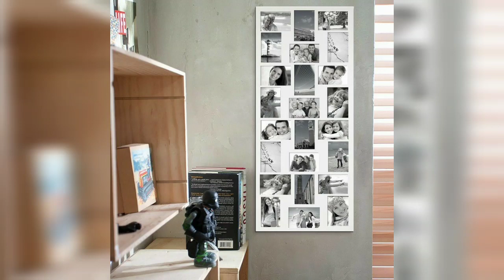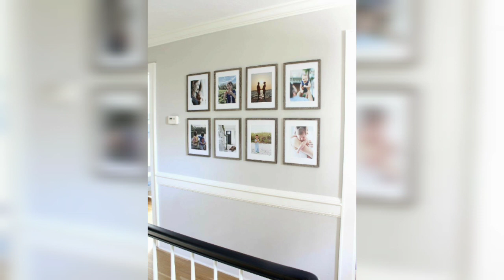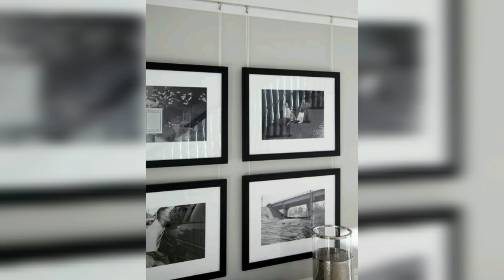Hanging photo frame on wall ! wall art ideas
Home decor ,wall home decor, stylish home decorating ideas,practical home decor,amazing home decor, budget home decor ,amazing decor ideas ,collection of home decor, fantastic home decor